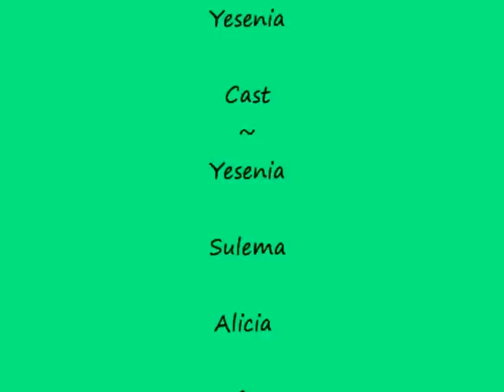Fall break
Just some random things we did this fall break week.